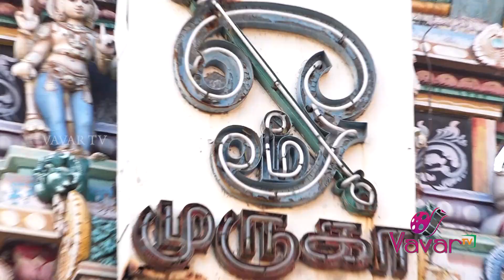Vavar TV - சங்கடங்கள் நீக்கிடும் "சங்கடஹர சதுர்த்தி" Special | Tamil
Vavar TV - Sankatahara Chaturthi Special - Tiruchendur Subrahmanya Swami Kovil M.G.R Nagar, Chennai